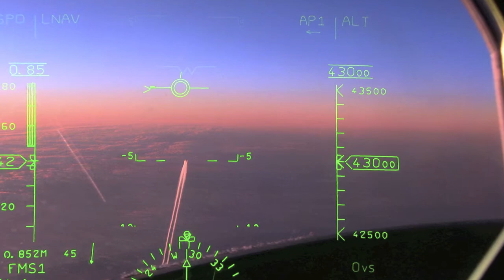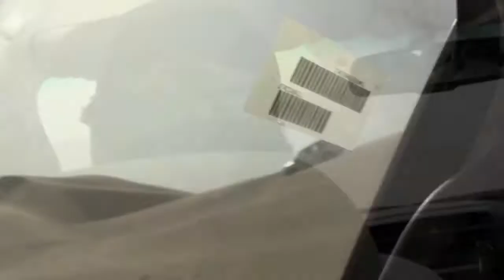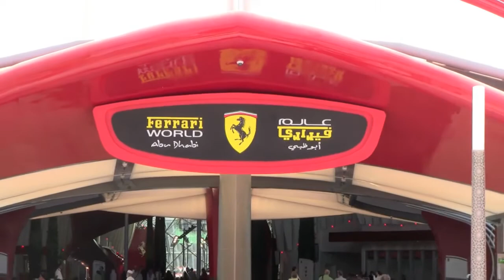Abu Dhabi 2011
abu dhabi